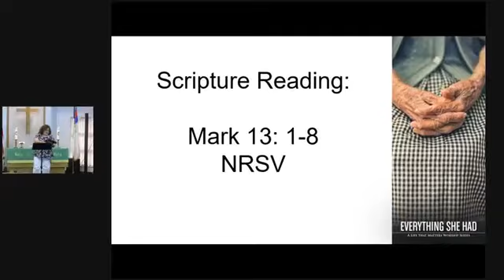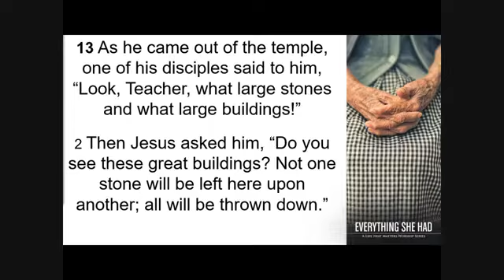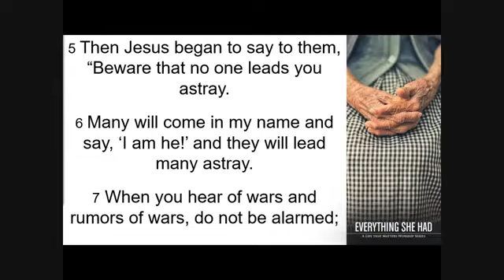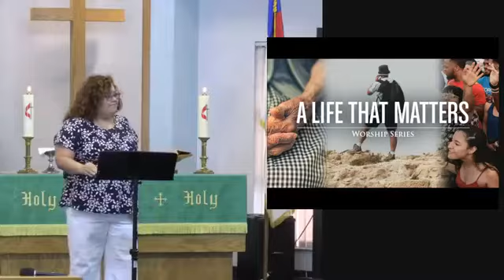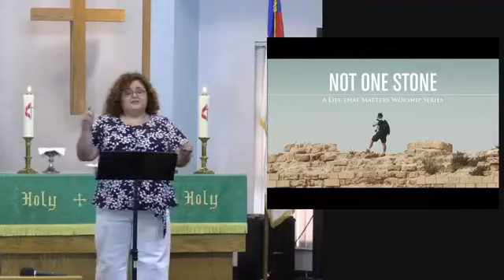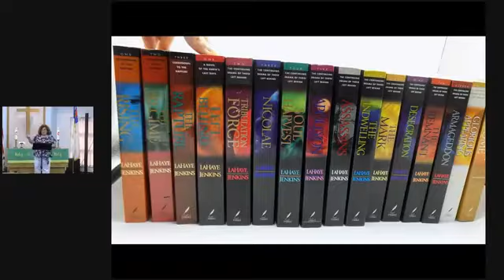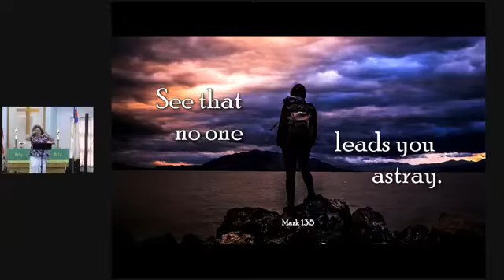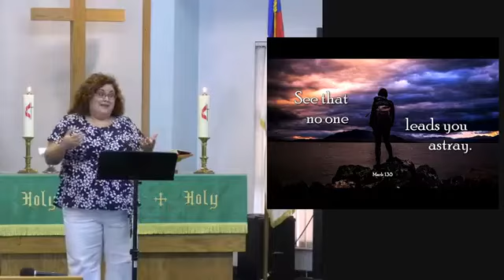Not One Stone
Speaker: Pastor Wilma Reyes
Date: 11-14-21
Sermon: Not One Stone
Scripture: Mark 13:1-8 NRSV